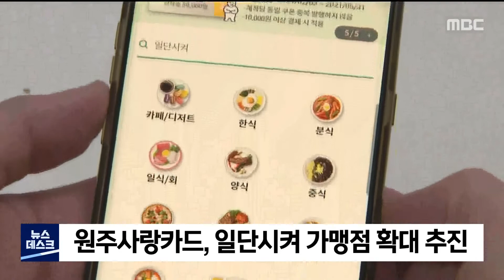2021. 8. 5 [원주MBC] 원주사랑카드, 일단시켜 가맹점 확대 추진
[MBC 뉴스스크 원주]

코로나 장기화로 침체된 지역경제 활성화를 위해
 지역화폐와 공공배달앱 가맹점을 확대하는 방안이
 추진됩니다.

원주시와 한국외식업중앙회는 업무협약을 체결하고
3천여 회원사들이 원주사랑상품권과
공공배달앱 일단시켜 가맹점으로 등록할 수 있도록
적극 유도하기로 했습니다.

원주시는 이번 협약을 계기로
원주사랑상품권과 일단시켜의 이용이 활성화 되면
지역 주민들과 소상공인들이 상생할 수 있는
소비문화가 확산될 것으로 기대하고 있습니다.